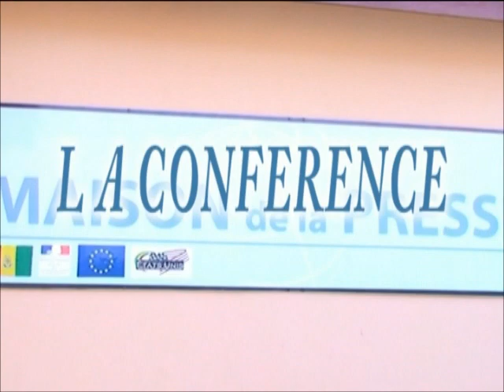La conférence de presse de Fodé Mohamed Soumah